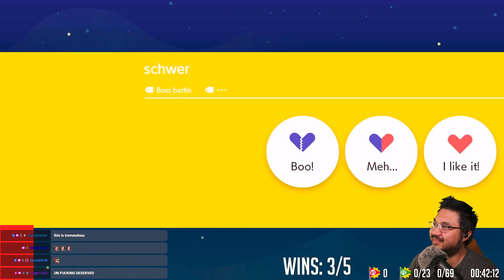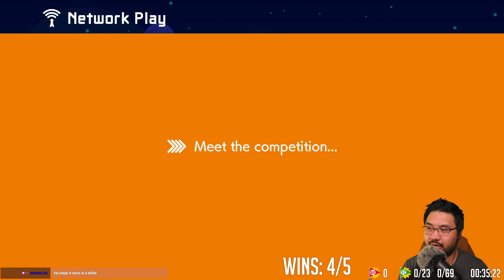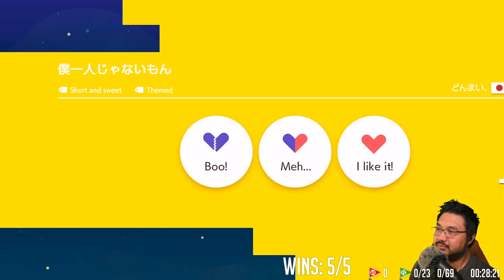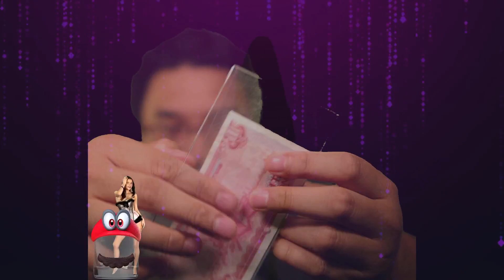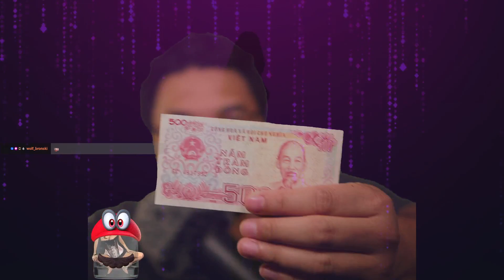Twitch Stream Archive: 11/9/22 - Channel Redemptions - VS & Endless Expert for an 1hr